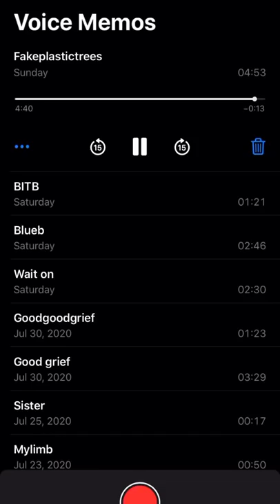Hayley Williams - Fake Plastic Trees (radiohead)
🎁Get your $15 off on their first order of $40 in the Good Dye Young